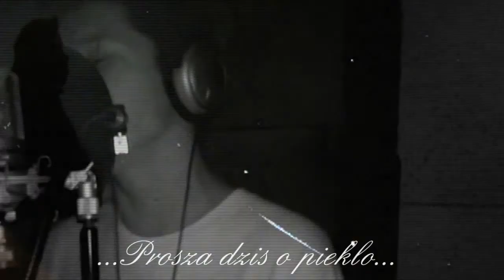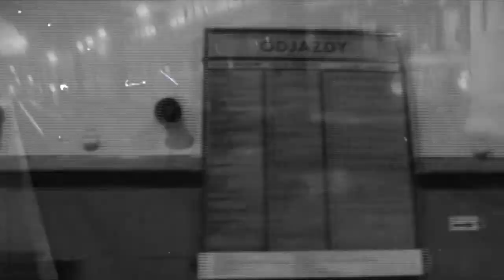Mefis&Pacifer-Gdzieś na tych ulicach(Official Video)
Mefis&Pacifer-Gdzieś na tych ulicach pierwszy teledysk do EPki pod tytułem Gdzieś na tych ulicach.
Teledysk wydany przez Studio Ultimate Pictures
Scenariusz: Krakus,Mefis i Pacifer
Nagrywka Studio Sojusz
Reżyseria-Krakus
Montaż: Krakus,diXone